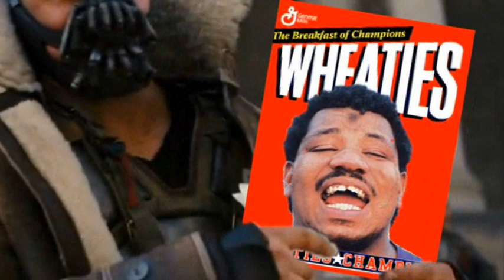Bane - I Whupped Batman's Ass (Wesley Willis Music Video)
Bane dun whupped Batman's ass good, here he is to tell ya all about it.